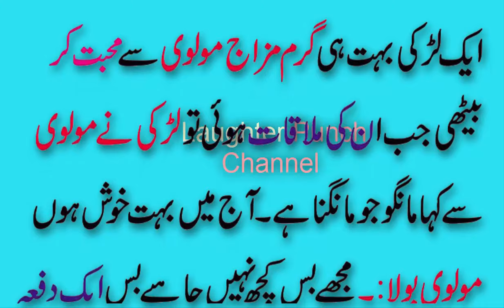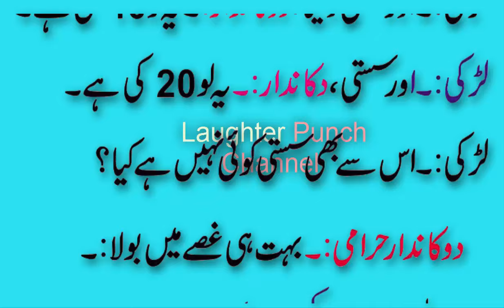larki brazer lene gai Aor lun phudi l lun myphonevideos video from my phone ll laughter punch chann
larking brazer lene gai Aor lun phudi l lun myphonevideos video from my phone ll laughter punch channel